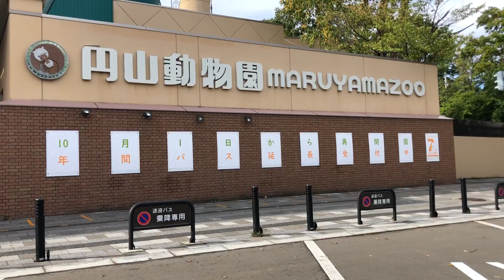20211001:今日の円山動物園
2021年10月1日の札幌市:円山動物園の動物達の様子です。9月30日をもって緊急事態宣言が解除された為、本日より再開園となりました。